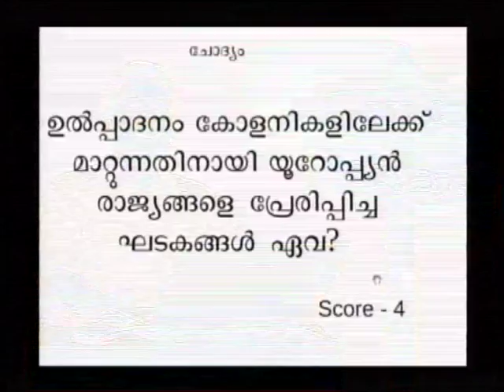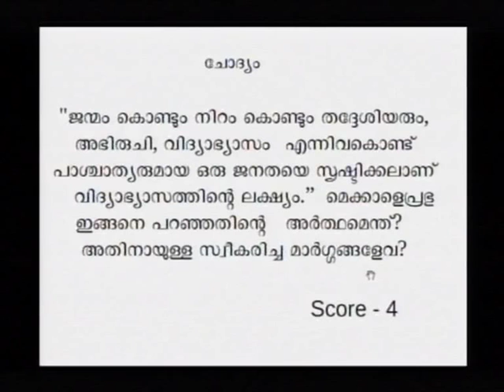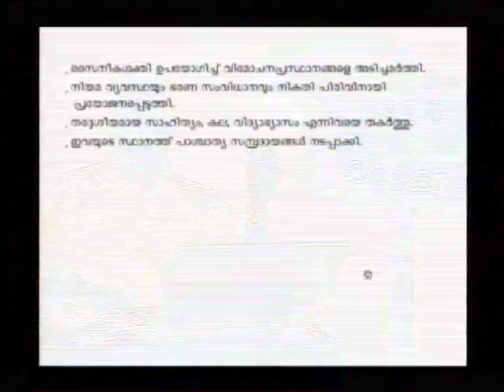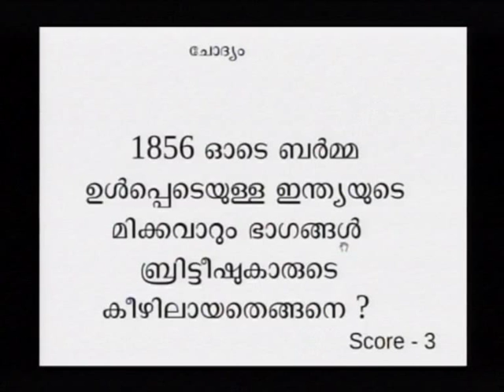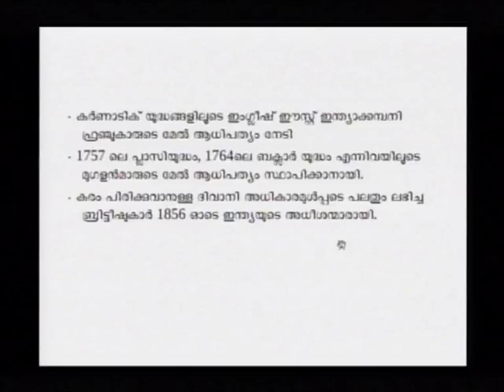SSLC Orukkam-History Part 14